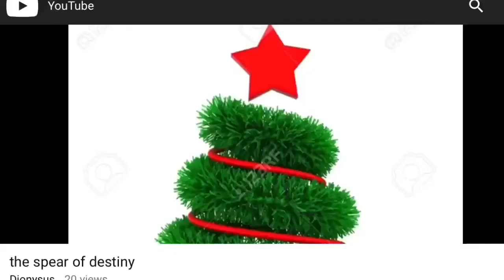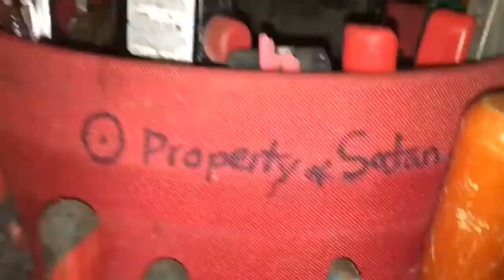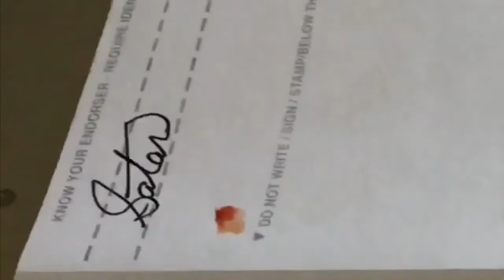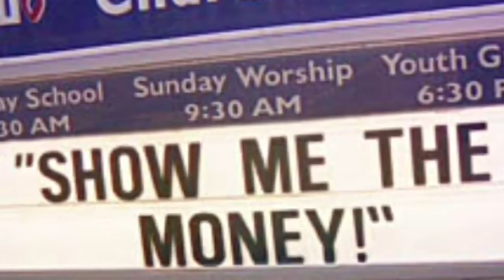The Devil in the Flesh and Reverse Speech